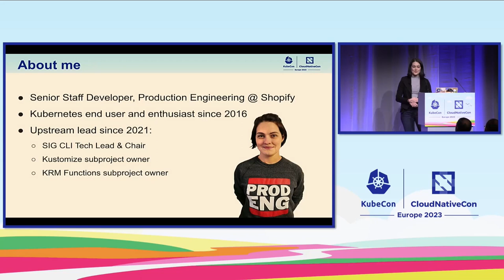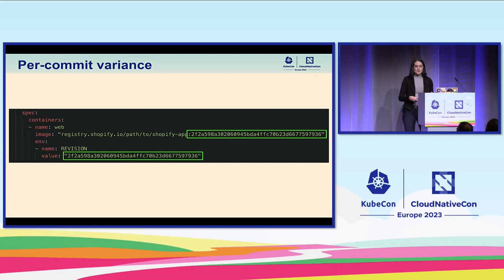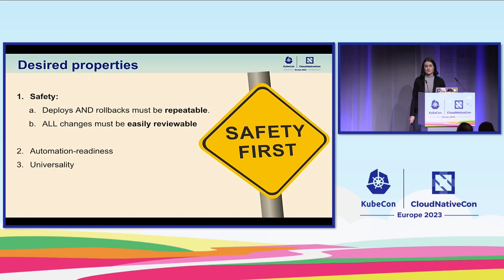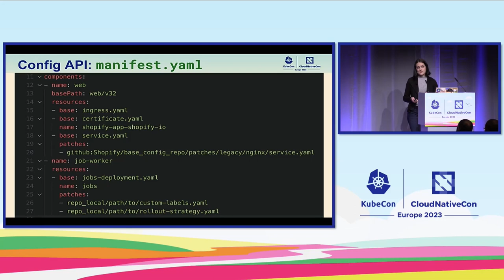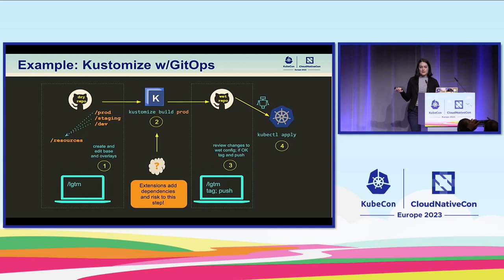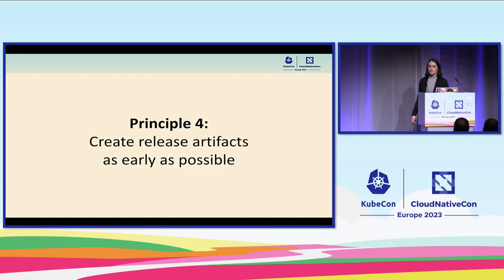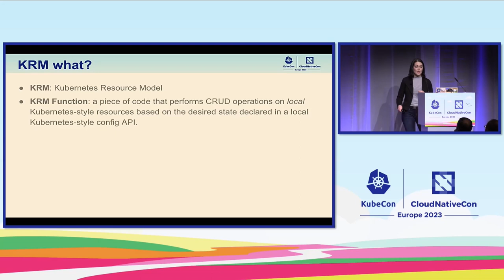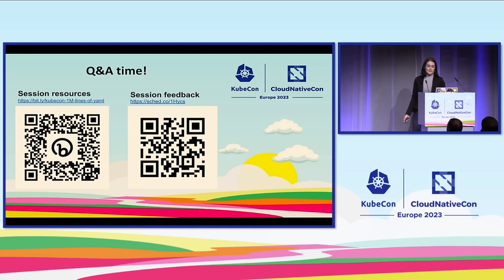1M Lines of YAML: Wrangling Kubernetes Configuration for Hundreds of Teams - Katrina Verey, Shopify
1M Lines of YAML: Wrangling Kubernetes Configuration for Hundreds of Teams - Katrina Verey, Shopify

Everyone working with Kubernetes is used to dealing with a lot of YAML. For individual apps, there is a vibrant ecosystem of options for managing it. But what if you're building a platform that will run bespoke workloads for hundreds of teams? How can you make the day one experience simple AND expose the power needed by apps with massive scale AND retain the control you need to keep the platform healthy? In this talk, Katrina will explore the key tenets of distributed configuration management through the lens of Shopify's real-world experience. When Shopify adopted Kubernetes, it chose a simple template-based approach–one that became a nightmare to manage at scale. In 2020, the company successfully transitioned its hundreds of apps to a modular system built around the Kubernetes Resource Model. Come learn the techniques that have made this approach so much more successful, and discover the next-generation SIG CLI tools that can help you apply this pattern in your own organization.